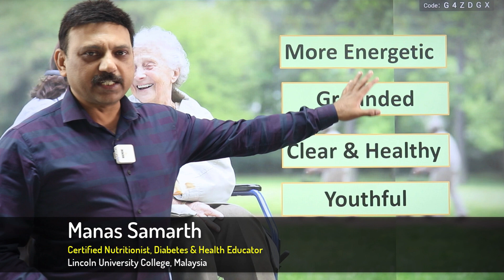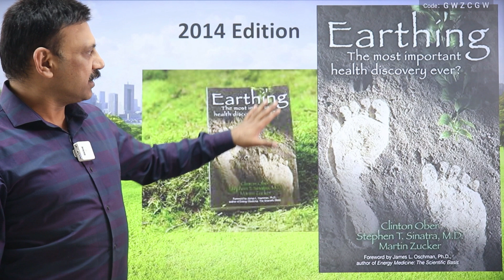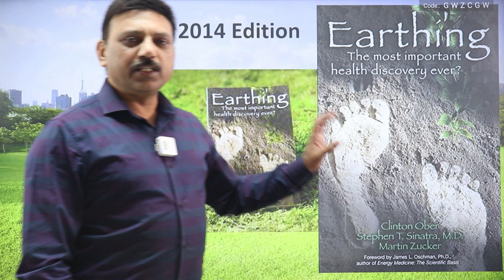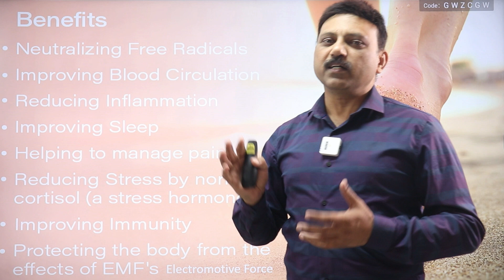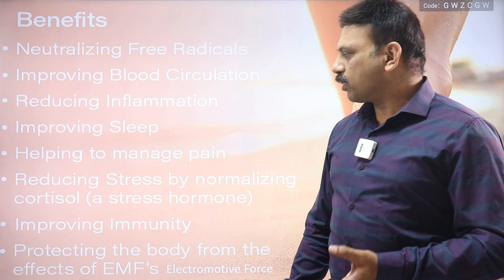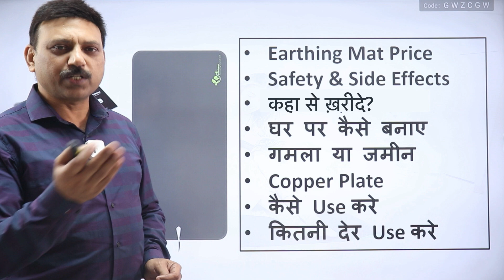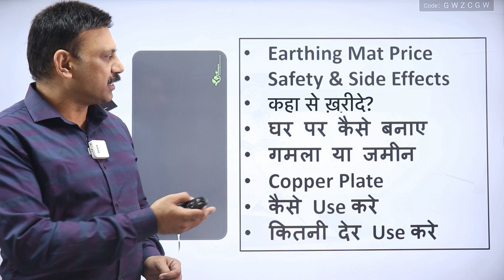ZERO VOLT THERAPY का सम्पूर्ण ज्ञान | Manas Samarth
Want to Consult Manas Samarth for any Health Issue/Disease? 'OR' WhatsApp "Consult" to 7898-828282 and we will get in touch with you.

TO GET PERSONAL CONSULTATION FROM MANAS SAMARTH:
'OR' WhatsApp "Consult" to 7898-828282 and we will get in touch with you.

MANAS SAMARTH CERTIFICATIONS:
1. Certified Nutrition Therapist, Lincoln University College, Malaysia
2. Certified Diabetes Educator, Indio Vietnam Medical Board, Vietnam
3. Trained & Serving under the Guidance of Internationally Renowned Nutritionist Dr. Biswaroop Roy Chowdhury
4. Holistic Lifestyle Educator & Professional YouTuber.
5. N.I.C.E. & W.I.S.E. Expert in the Team of Dr. Biswaroop Roy Chowdhury
6. Honorary Member in Advisory Committee of Digital Monthly Magazine “BISWAS” from Indo-Vietnam Medical Board